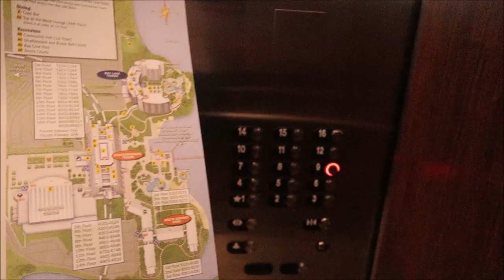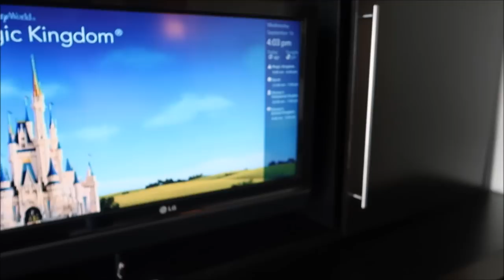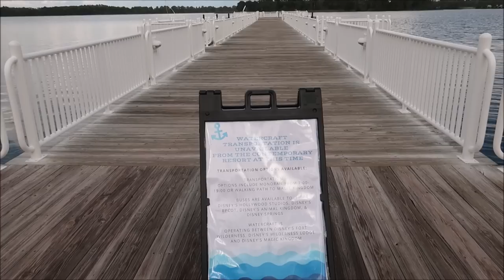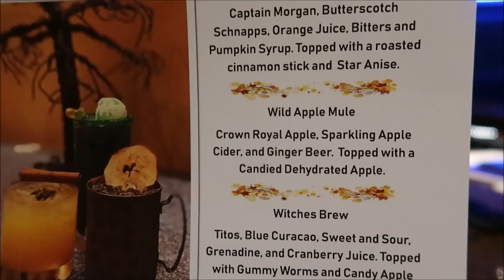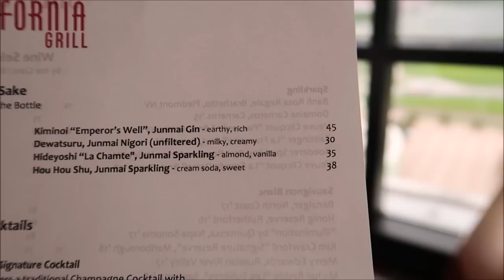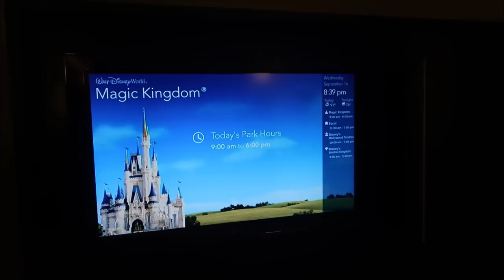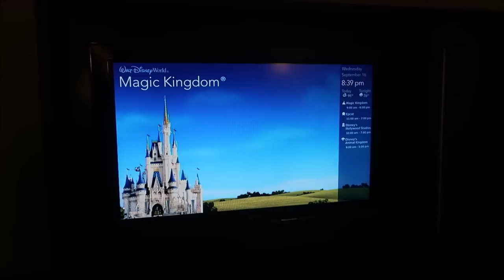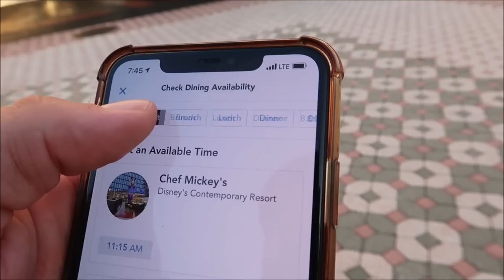Disney Staycation At Bay Lake Tower With A Lakeview Room | My Favorite Sunrise | Disney Resort Stay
Hey friends today we check In to Bay Lake Tower At Disney’s contemporary!! Previously we stayed theme park view but today we came back to see what Lakeview would be like and little did I know it would be the best sunrise I’ve ever seen if you enjoy this video and want to see Bay lake tower theme park view Just click the link below for that video

Prinsez54

Elizabeth Walsh

Eric Egginc

Bobby Preteau

Chad Jennings

Chad Jennings

Stacy ludwig

Victoria Thompson

ERNIE NOLTE

Mike Elliott

Kevin Mckendree

Jesse Taylor

Robert Belliveau

Janet Matthews

Tina Spicer

Pamela Kester

Edward Williams

Kayla Barnett

Kristi Mikle

James Connelly

Regina & Michael

MAGI

Ann Kennedy

Jill Burns

Mary Place

Guy Turnquist

Shane Hebert

Christine Beebe

Rachel Warde

Lorraine Bonacorsi

Sheryl Potter

ScubaCat3

Ian

Julie Mauney

Texas Takes

Dawn Fawcett

Chandra Foster

Jesse Burrows

Brock Belinske

Tracey Armstrong

Thomas Young

Lyndsay Newton

David Lay